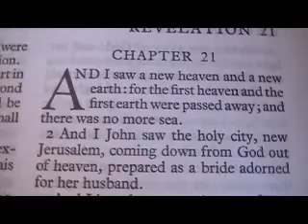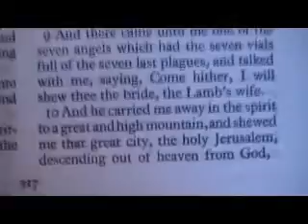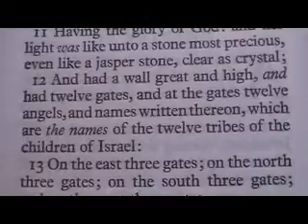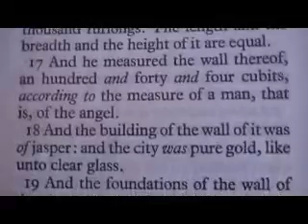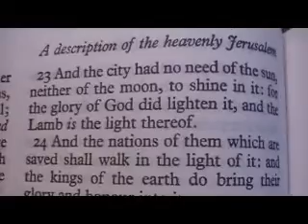Revelation 21 Holy Bible (King James)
The Revelation 21

1 And I saw a new heaven and a new earth: for the first heaven and the first earth were passed away; and there was no more sea.
2 And I John saw the holy city, new Jerusalem, coming down from God out of heaven, prepared as a bride adorned for her husband.
3 And I heard a great voice out of heaven saying, Behold, the tabernacle of God is with men, and he will dwell with them, and they shall be his people, and God himself shall be with them, and be their God.
4 And God shall wipe away all tears from their eyes; and there shall be no more death, neither sorrow, nor crying, neither shall there be any more pain: for the former things are passed away.
5 And he that sat upon the throne said, Behold, I make all things new. And he said unto me, Write: for these words are true and faithful.
6 And he said unto me, It is done. I am Alpha and Omega, the beginning and the end. I will give unto him that is athirst of the fountain of the water of life freely.
7 He that overcometh shall inherit all things; and I will be his God, and he shall be my son.
8 But the fearful, and unbelieving, and the abominable, and murderers, and whoremongers, and sorcerers, and idolaters, and all liars, shall have their part in the lake which burneth with fire and brimstone: which is the second death.
9 And there came unto me one of the seven angels which had the seven vials full of the seven last plagues, and talked with me, saying, Come hither, I will shew thee the bride, the Lamb's wife.
10 And he carried me away in the spirit to a great and high mountain, and shewed me that great city, the holy Jerusalem, descending out of heaven from God,
11 Having the glory of God: and her light was like unto a stone most precious, even like a jasper stone, clear as crystal;
12 And had a wall great and high, and had twelve gates, and at the gates twelve angels, and names written thereon, which are the names of the twelve tribes of the children of Israel:
13 On the east three gates; on the north three gates; on the south three gates; and on the west three gates.
14 And the wall of the city had twelve foundations, and in them the names of the twelve apostles of the Lamb.
15 And he that talked with me had a golden reed to measure the city, and the gates thereof, and the wall thereof.
16 And the city lieth foursquare, and the length is as large as the breadth: and he measured the city with the reed, twelve thousand furlongs. The length and the breadth and the height of it are equal.
17 And he measured the wall thereof, an hundred and forty and four cubits, according to the measure of a man, that is, of the angel.
18 And the building of the wall of it was of jasper: and the city was pure gold, like unto clear glass.
19 And the foundations of the wall of the city were garnished with all manner of precious stones. The first foundation was jasper; the second, sapphire; the third, a chalcedony; the fourth, an emerald;
20 The fifth, sardonyx; the sixth, sardius; the seventh, chrysolite; the eighth, beryl; the ninth, a topaz; the tenth, a chrysoprasus; the eleventh, a jacinth; the twelfth, an amethyst.
21 And the twelve gates were twelve pearls; every several gate was of one pearl: and the street of the city was pure gold, as it were transparent glass.
22 And I saw no temple therein: for the Lord God Almighty and the Lamb are the temple of it.
23 And the city had no need of the sun, neither of the moon, to shine in it: for the glory of God did lighten it, and the Lamb is the light thereof.
24 And the nations of them which are saved shall walk in the light of it: and the kings of the earth do bring their glory and honour into it.
25 And the gates of it shall not be shut at all by day: for there shall be no night there.
26 And they shall bring the glory and honour of the nations into it.
27 And there shall in no wise enter into it any thing that defileth, neither whatsoever worketh abomination, or maketh a lie: but they which are written in the Lamb's book of life.